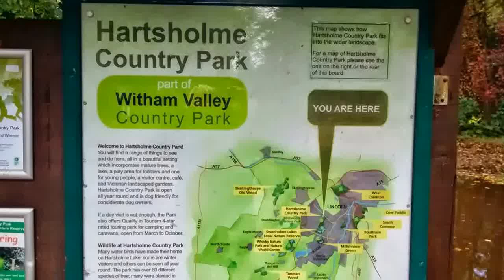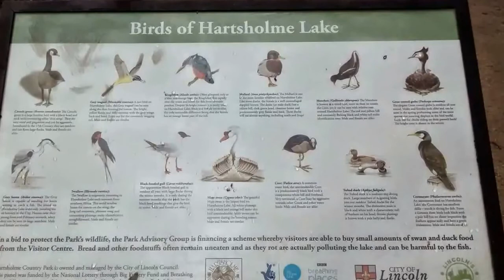Adi Cox at Hartsholme Park Lincoln UK plays The Lincolnshire Poacher on 21st October 2014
The Lincolnshire Poacher

When I was bound apprentice in famous Lincolnshire
Full well I served my master for nigh on seven years
Till I took up to poaching as you shall quickly hear
Oh, 'tis my delight on a shiny night in the season of the year.

As me and my companions was setting out a snare
'Twas then we spied the gamekeeper, for him we didn't care
For we can wrestle and fight, my boys, and jump from anywhere

As me and my companions was setting four or five
And taking them all up again, we caught a hare alive
We caught a hare alive, my boys, and through the woods did steer

We threw him over my shoulder, boys, and then we trudged home
We took him to a neighbour's house and sold him for a crown
We sold him for a crown, my boys, but I divven't tell you where

Bad luck to every magistrate that lives in Lincolnshire
Success to every poacher that wants to sell a hare
Bad luck to every gamekeeper that will not sell his deer